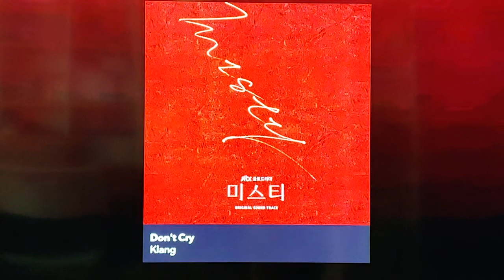air filter back 2 down